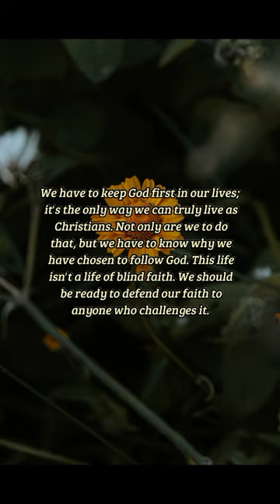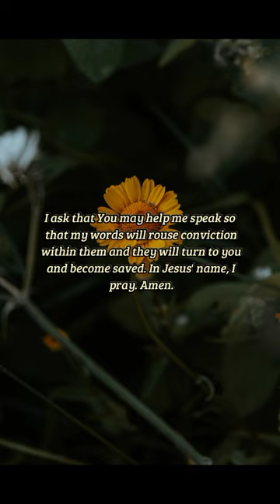BIBLE VERSE OF THE DAY - October 8, 2022 | morning prayer | Your Daily Dose of God's Word.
But sanctify the Lord God in your hearts: and be ready always to give an answer to every man that asketh you a reason of the hope that is in you with meekness and fear:
-1 Peter 3:15

Prayer:
Dear God, I pray that no distraction will ever win my attention. Lord, I choose to keep you as first in my heart and nothing else. Lord, if anyone ever comes my way to ask of my faith in you, I ask that You may help me speak so that my words will rouse conviction within them and they will turn to you and become saved. In Jesus' name, I pray. Amen.